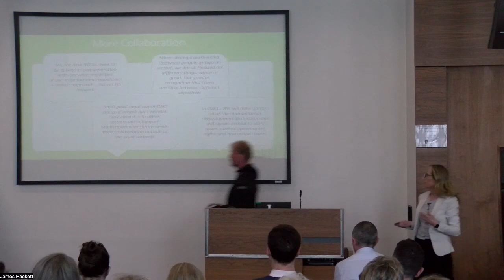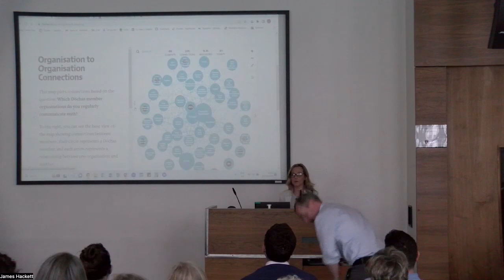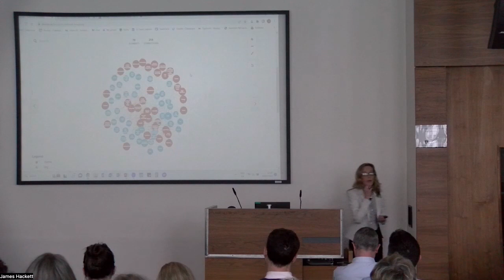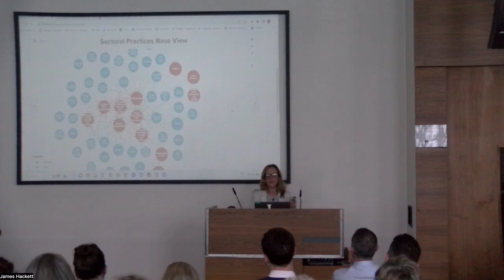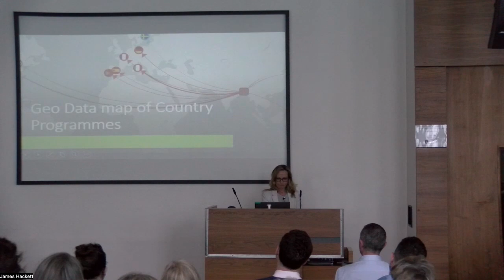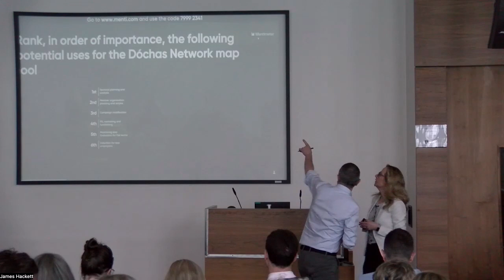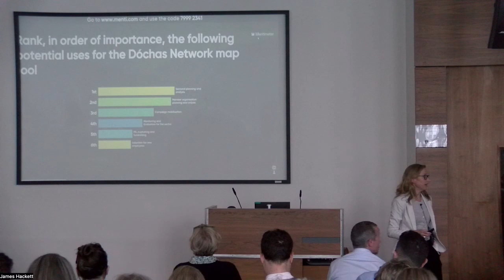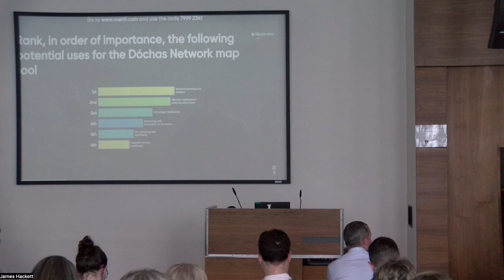Impact Network Session Dóchas Conference 2023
In this session we examined how to move from connecting people to greater impact through more purposeful collaboration. We explored opportunities from our Dóchas network map, and look to other sectors, such as the tech sector, to see how they get beyond competition issues which lead to improved outcomes.

The session began with a presentation by Gillian Ivory, Dóchas Head of Membership Engagement.

This was followed by a panel discussion featuring;
Martina Fitzgerald, CEO, Scale Ireland
Emma Lane-Spollen, National Coordinator, Ukraine Ireland Civil Society Forum
Frank Geary, Director, IDEA (Irish Development Education Association)

Moderated by Feargal O’Connell, CEO, Self Help Africa